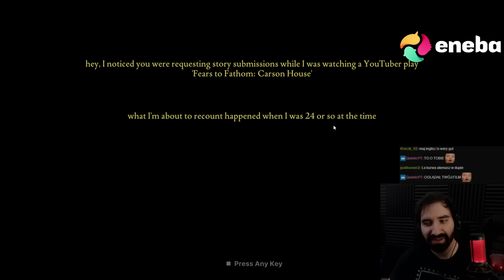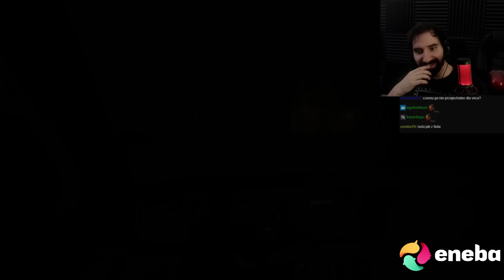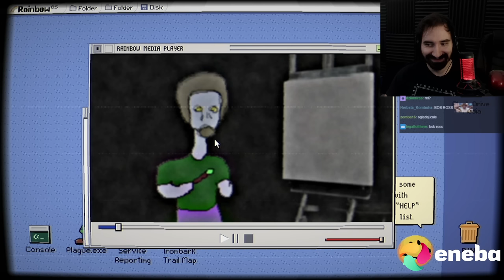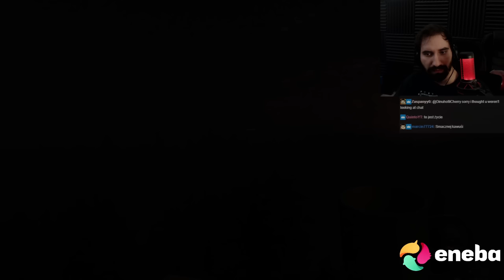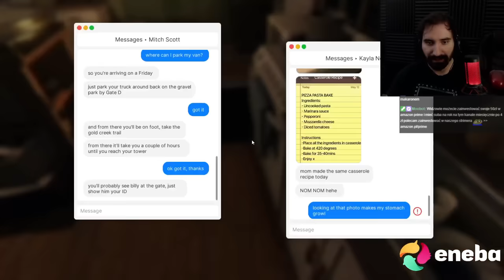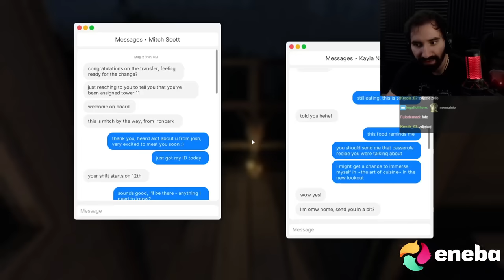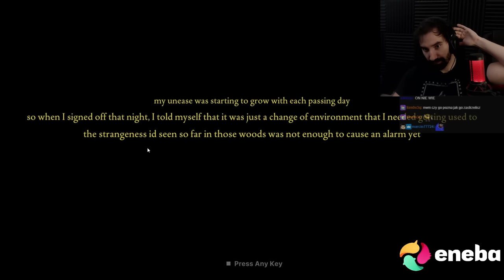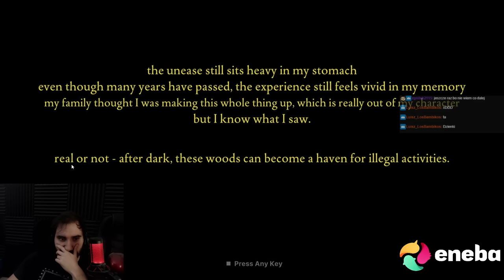MEGA KLIMATYCZNY HORROR NA FAKTACH 💀💀💀 | Fears To Fathom - Ironbark Lookout